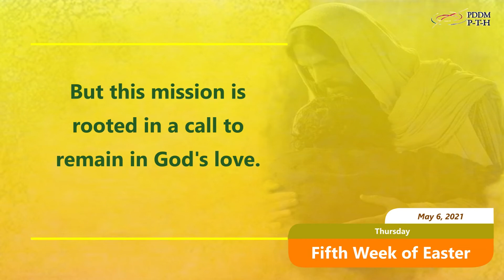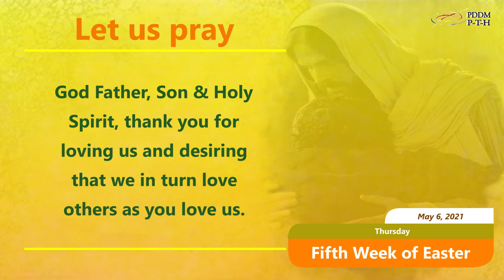May 6, 2021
May our steadfastness in remaining with Jesus the True Vine constantly empower us to bear fruit.